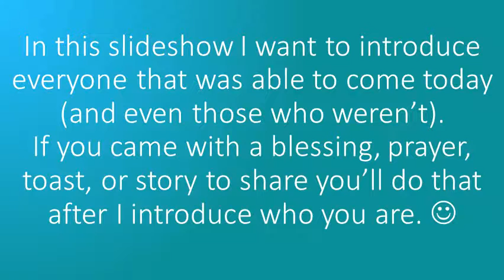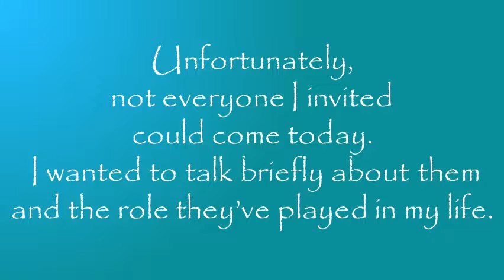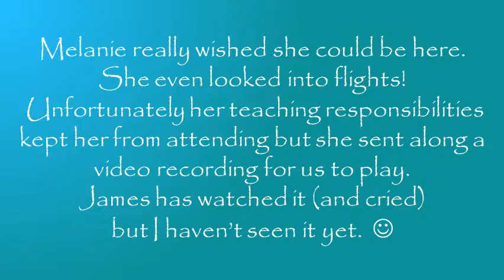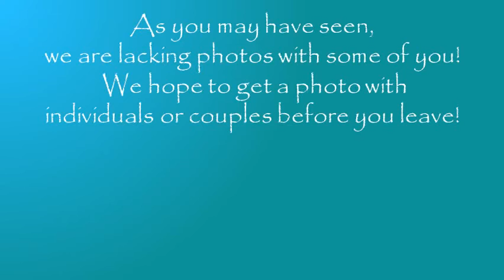Guest Slide Show (James and Sarah Day)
This is the slide show that we made to introduce and talk about our guests at our April 27th, 2018 "Real" marriage event thing.  :)